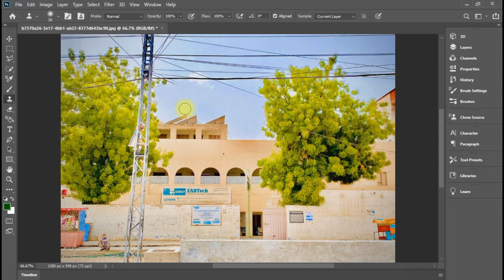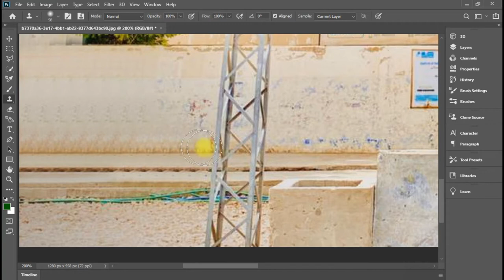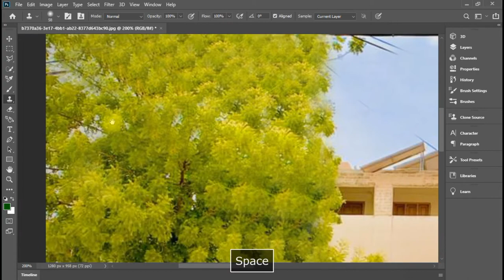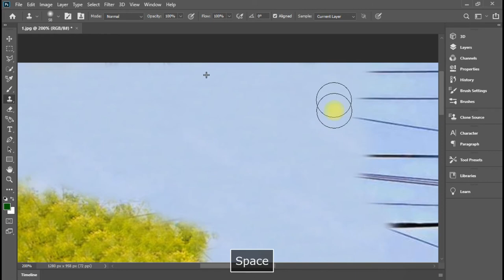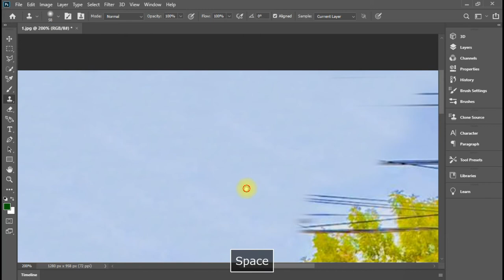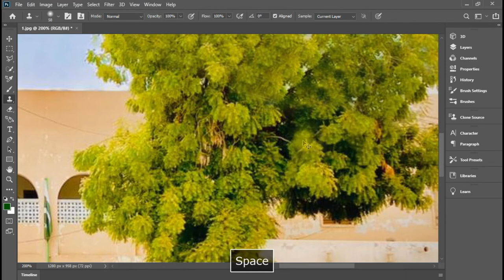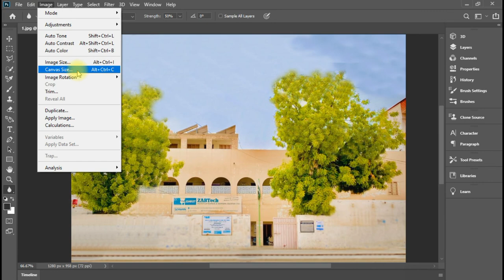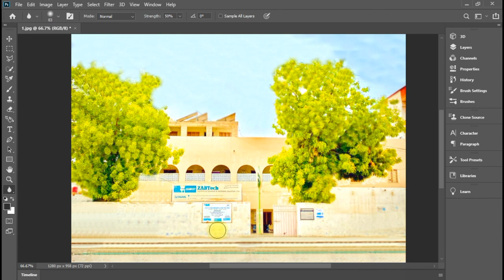how to easily remove anything from a picture In Adobe Photoshop tutorial graphic design | cyber tech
how to easily remove anything from a picture In Photoshop tutorial
How To Remove ANYTHING From a Photo In Photoshop Complex Perspectives Photoshop tutorial cyber tech

hello friends,
In Cyber techs  we will learn computer tricks, hacks, and other tools which everyone wants to learn but in the easiest way in a short time